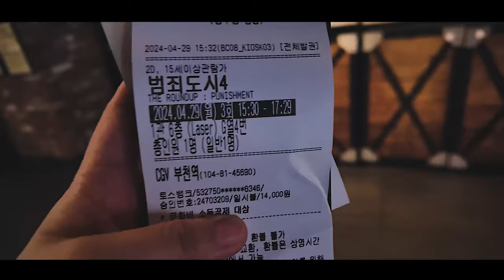2년 6개월의 마침표를 찍다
한숨 많이 쉬어서 미안합니다.
그리고 고마웠습니다.

*억측 및 비난을 자제해주세요.